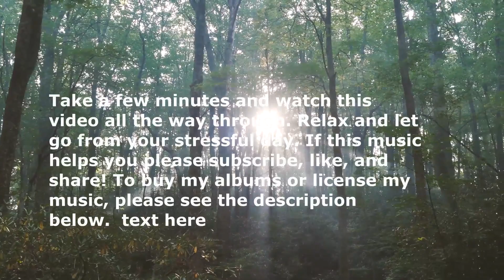Peaceful Meditation Music for Anxiety – Silencing the Mind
This healing ambient track will help you relax and fall asleep. During this meditation session let your mind completely go. Forget about all the worries in your day or the stresses tomorrow might bring. Fully be in the present as you get absorbed in this ambient music. Let it take you away to your favorite place in the world and get completely absorbed in it. This track was tuned to 432 HZ.